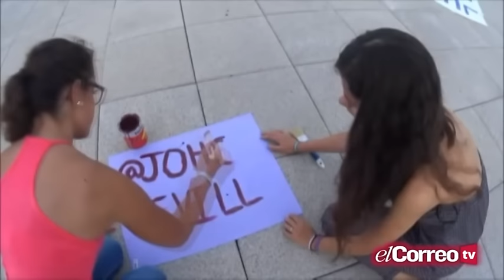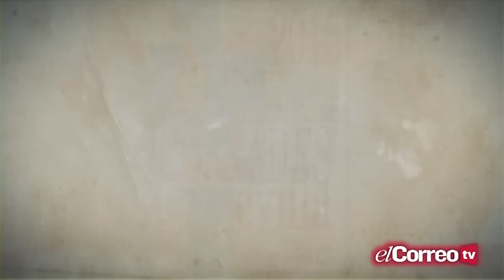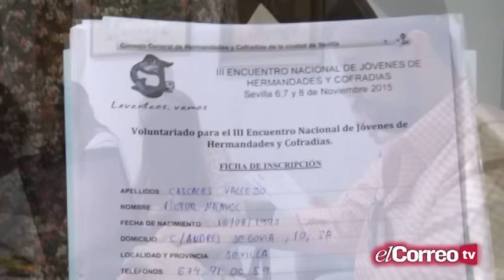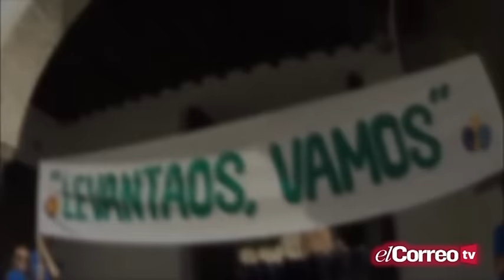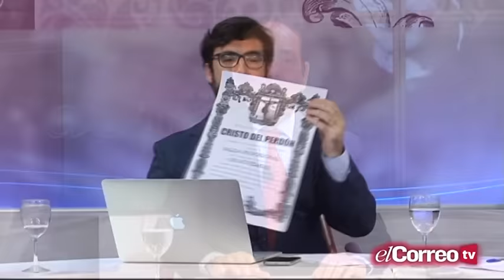La Pasión - PGM 10 - Bloque 3 - 03/11/15